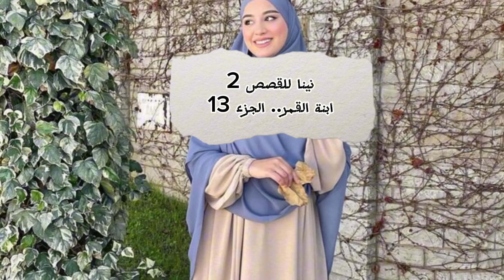ابنة القمر موت بابا كواني بصح بني قواني ورايحة ننتقم من ناس لضروني